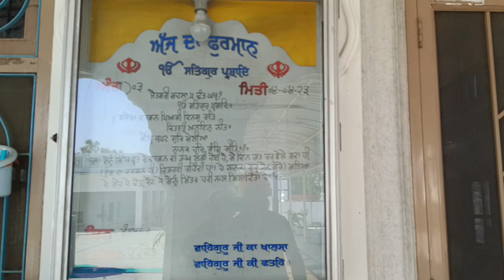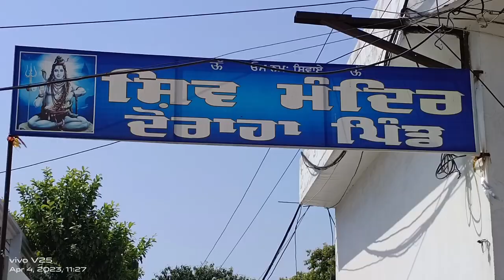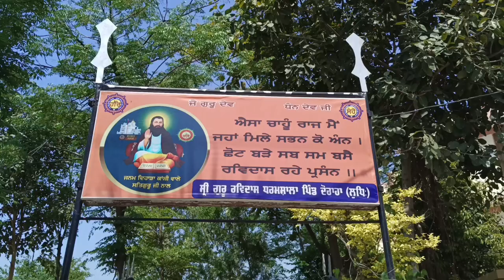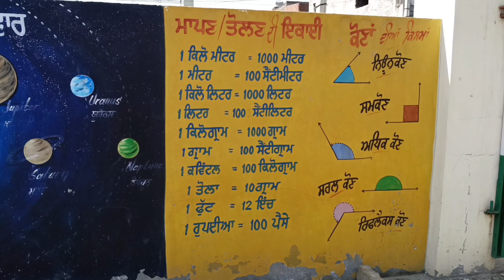ਆਜਾ ਮੇਰਾ ਪਿੰਡ ਵੇਖ ਲਾ | ਦੋRAHA | A Short movie | Prince Punjabi Traveller 🙏🙏🏻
Today in this vlog you will see very beautiful very attractive my great motherland, Doraha.At this place i had spent my whole childhood .This city has the foot touch of the 6th Guru of Sikhism Sh. Hargobind Ji. Relating to him here are four places known as: Gurudwara Damdama Sahib, Ber Sahib, Sarai Sahib, and Bauli Sahib.

This city has a great political background. This area has given two Chief Ministers. First was Gian Singh Rarewala and the other was Beant Singh Ji Kotli. His son Tej Parkash Singh M.L.A., Ex-Tpt. Minister Punjab, is looking after the area. Mihan Singh Gill was minister in the Govt. of Gian Singh Rarawala, Harnek Singh Mangewal was chairman of Warehouse Corporation Punjab in the Beant Singh Govt. and minister of state in the Govt. of Harcharan Singh Brar. Mangewal was more than a friend to Beant Singh. Bhag Singh M.L.A., Smt. Nirlep Kaur M.L.A., Sadhu Singh Ghudani M.L.A., Malkit Singh Dakha, Kuldip Singh Mangewal, Former Chairman Verka, all belong to this city. Lakhvir Singh Lakha ( Payal ) President Of Youth Congress, Inderpreet Singh Mangewal, Dr. Virender Singh Mangewal are upcoming leaders of the region. Late Sardara Singh was also a M.C. of Doraha. He was a very good-natured person. He also developed the area in which he was a M.C. recently.Doraha is part of the Payal Assembly Constituency.

Doraha city is the educational hub of the nearby villages and has many institutions which offer education from primary to graduate degree courses. The schools include Dashmesh Model Senior Secondary School, Guru Nanak Model Senior Secondary School, Mehta Gurukul Public School, Doraha Public School, Mount Litera, Saraswati Model Senior Secondary School, Aryaputri Pathshala, Kidzee and many more. Doraha College of Education (DCE) and Guru Nanak National College. Guru Nanak National College is the first institute of higher education in Doraha. It was founded by Dr. Ishwar Singh in 1974. Before this college, the boys and girls of the town and nearby villages went to Khanna and Ludhiana for higher education.

Hope you enjoyed the vlog and the information is helpful for you 🙂